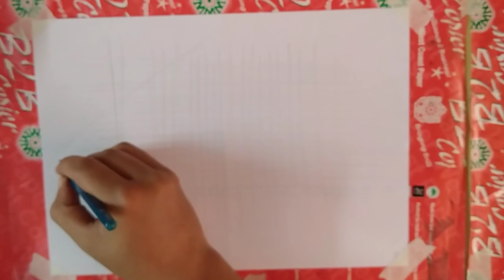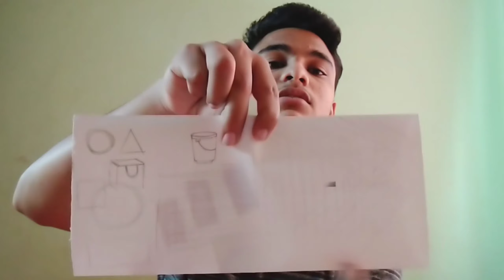How to do line practice/ How beginner should do line practice / Best way to do line practice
So hey guys I hope you all are doing well.
   so today I have a video related to line practice that how beginner should do line practice to increase his drawing skills😍

I hope you guys enjoyed this video and got a lot of information 😊